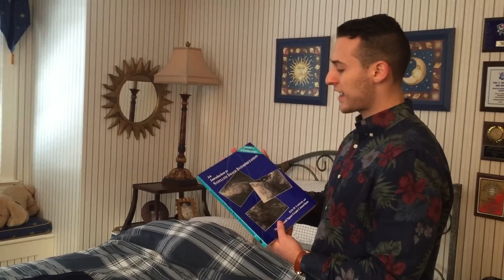Adam Epstein America's Next Weathercaster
Thank you to Ryan Goldstein, Brian Miller, and Bryan Patterson in helping me create this film.